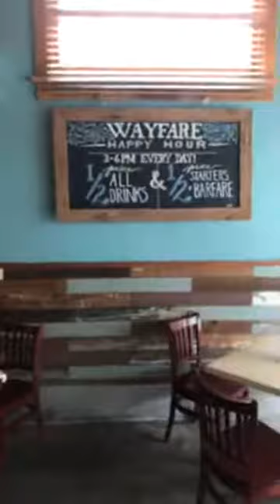Clit Sit Meditation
Happy Hour!
From Hitler's drug habit to female spiritual enlightenment thru masturbation